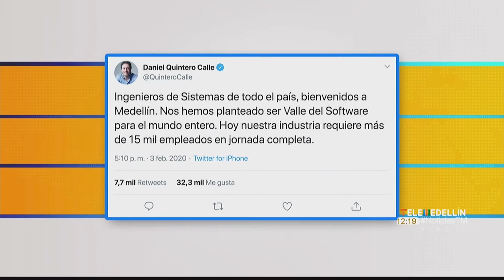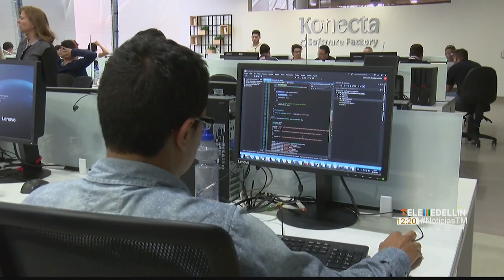Alcalde Quintero asegura que hay oferta laboral en sistemas - Telemedellín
El alcalde Daniel Quintero, asegura que es necesario que más profesionales en las áreas de sistemas lleguen a la ciudad, para suplir las necesidades de nuevas empresas que están invirtiendo en la ciudad.